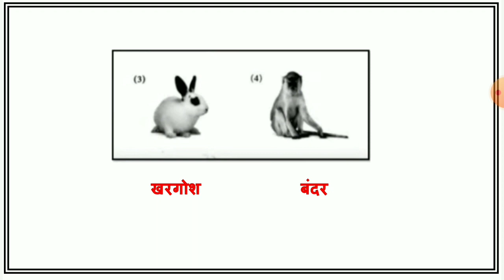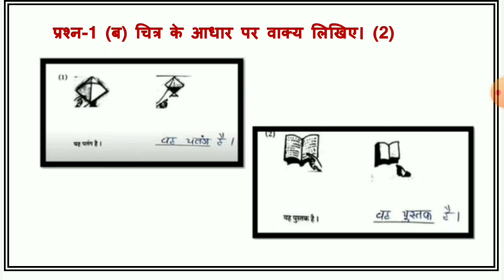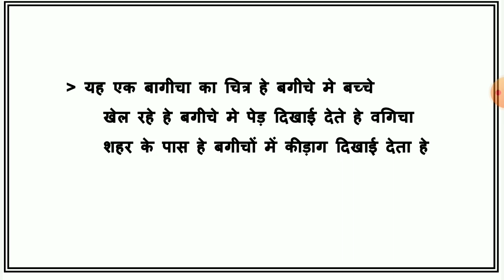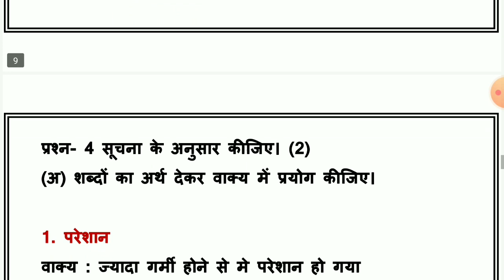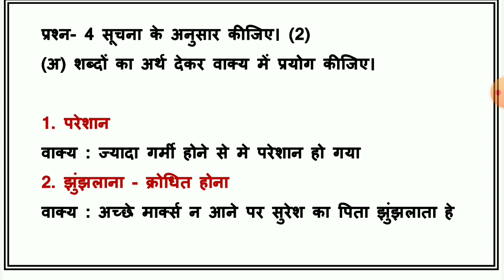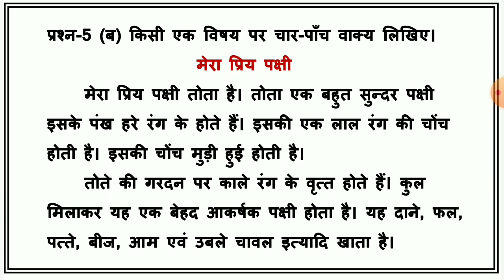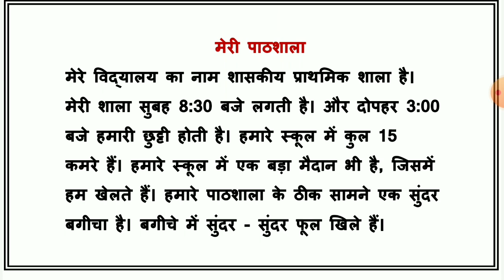std 4 hindi varshik parixa april 2022 dhoran 4 annual exam 2022 std 4 hindi paper solution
dritiya satrant parixa 2021 22 , dhoran 4 hindi , 26/04/2022 , std 4 hindi varshik parixa april 2022 , dhoran 4 hindi annual exam solution , standard 4 hindi varshik parixa 2022 , ધોરણ 4 હિન્દી વાર્ષિક પરીક્ષા 2022

(1)  std 4 hindi varshik parixa april 2022
(2) dhoran 4 hindi annual exam 2022
(3) ધોરણ 4 હિન્દી દ્રિતીય સત્રાંત પરીક્ષા 2022
(4) standard 4 hindi varshik parixa 2022
(5) 26 april 2022 , std 4 hindi final exam